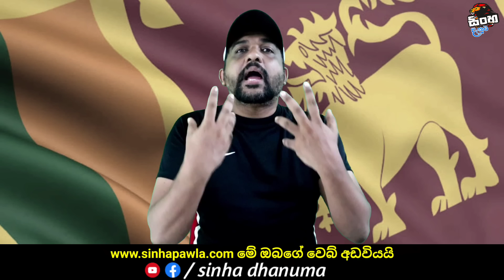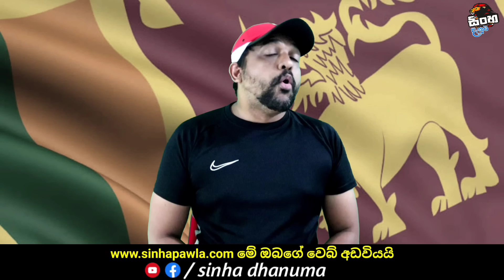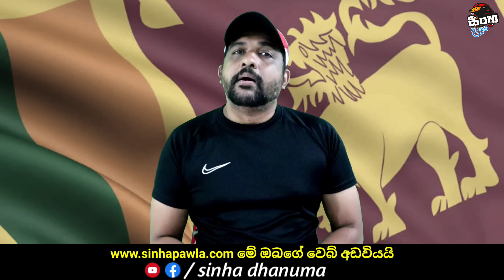පුද්ගලික ජීවිතය යූටූබ් එකේ පෙන්නන්ඩ ගිහින් සිදුවුනදේ | Rifa and Mehnaz